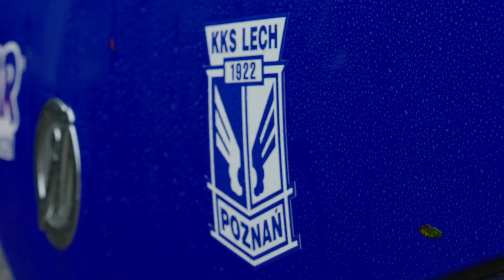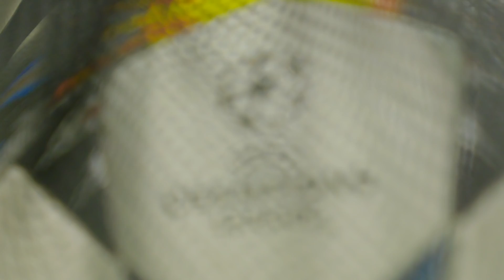Dzień przed meczem: rewanż z Herthą już blisko!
Już jutro na Bułgarskiej rewanż w ramach UEFA Youth League. Lech Poznań zmierzy się z Herthą BSC i będzie starał się odrobić dwubramkową stratę. Jak wyglądał dzień przed tym ważnym meczem? Przekonajcie się sami!